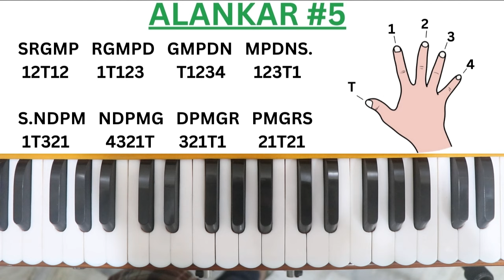आसान तरीके से हारमोनियम बजाना सीखें | Complete Harmonium Course For Beginners In Hindi | Lesson #5